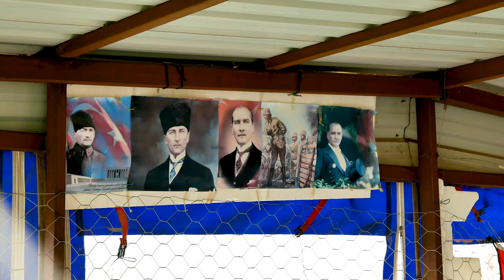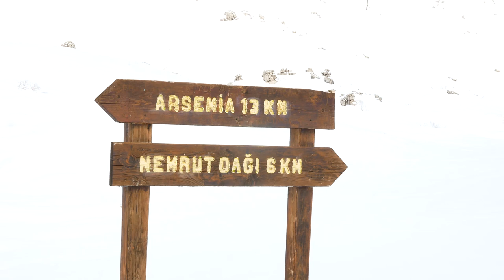15. LA TURQUIE loin des hôtels de luxe !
Hello 😊 !

Notre aventure se poursuit vers l'est de la Turquie. Ce pays traverse son hiver le plus froid depuis 70 ans, nous décidons de poser un chauffage Webasto 2 kw dans notre 4x4 Milo. 1000 km de paysages grandioses entre mer et montagnes enneigées. Nous t'emmenons des hôtels luxueux jusqu'aux villages les plus reculés, c'est un véritable choc culturel.

En tour du monde depuis fin octobre 2021, nous partons en direction de l’Indonésie avec notre Toyota 4X4 aménagé. Nous souhaitons te partager sans filtre nos aventures en espérant pouvoir t’inspirer dans tes futurs voyages. Rencontres, cultures, imprévus, paysages et quotidien seront dévoilés dans nos vidéos.

À bientôt ! 👋🏻

Pour nous soutenir financièrement et nous aider à réinvestir dans du matériel photo et vidéo: